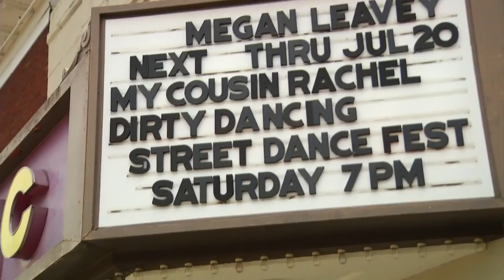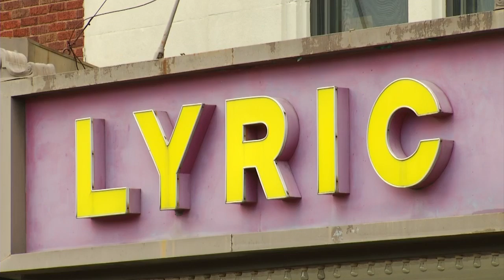Dirty Dancing anniversary